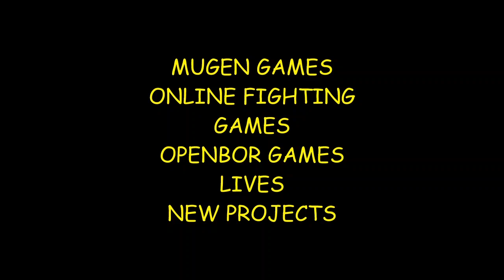MK II UNLIMITED MUGEN 2020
Credits: Shinsmoke / Gui Santos
Mugen Games - Gameplays & Projects  ✌
Thank you for visiting us! Obrigado pela visita!